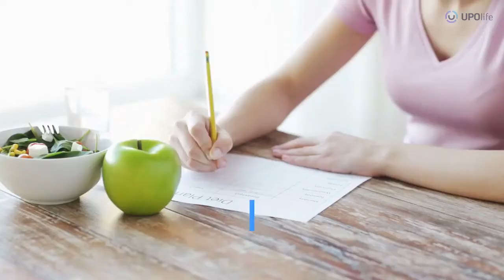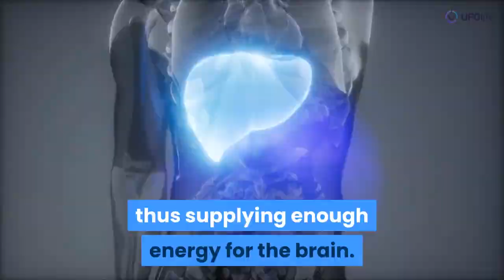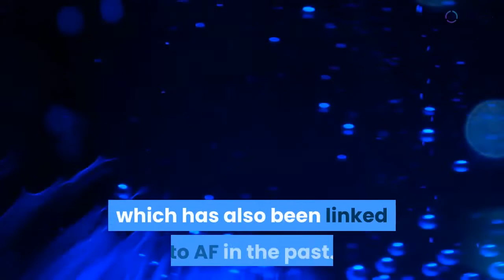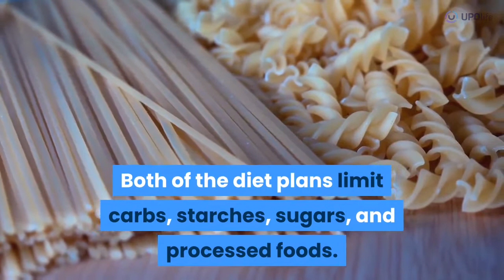AFib Diet | What Is The Best Diet For Someone With AFib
Our video is presenting "AFib diet" subject but we also try to cover the following subjects:
- What is the best diet for someone with AFib;
- Is the keto diet safe for afib-what is the best diet for someone with AFib;
- Atrial fibrillation diet plan;
- The paleo diet and AFib;
- The Mediterranean diet and AFib;
- The rosedale and schwarzbien diet.

In some cases, a video is easier to enjoy than reading a short article regarding the AFib diet. We have accumulated all the knowledge and experience from specialists concerning what is the best diet for someone with AFib, so please continue enjoying this video

To like a video, use the thumbs up under the video player. To dislike a video, use thumbs down.

Amazing right? If you were waiting for the best time to seize this opportunity, the time is now. Click the link above Right now!

Like many other health issues, atrial fibrillation (AFib) too can be managed by a healthy diet. Although neither diet plan will help you cure AFib, many of them can help reduce the number of AFib episodes. But the question is – which diet plan should you choose and is the keto diet a good choice?

📖 Chapters:

0:00 How the right diet can help with AFib;
0:31 The keto diet impact on health;
1:25 The keto diet and AFib;
2:26 Popular alternatives:
2:32 The paleo diet and AFib;
2:54 The Mediterranean diet and AFib;
3:06 The rosedale and schwarzbien diet;
3:18 Conclusion.